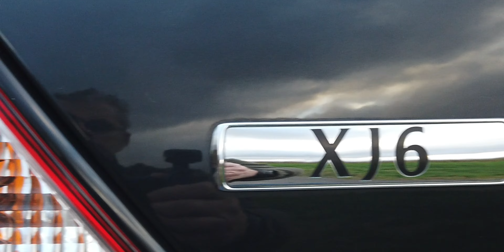Jaguar XJ6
Ive just had the privilege and pleasure of giving my range-topping 'The Works' treatment to this gorgeous 2007 JaguarXJ6.
This car only has 35k miles on the clock but after years of handwashing it was covered it in deep swirls. The plan here was to effectively bring this car back to an almost showroom condition.
The work carried out:
• Washed
• Engine bay cleaned & detailed
• Full interior valet
• Paintwork contaminated with Gyeon Iron
• Washed again! 😉
• Clay bar'd
• Washed again! 🥵
• 2 stage machine polished using my hardworking Rupes LHR15/LHR75 & Carbon Collective Hex Nano with DA-Coarse on microfiber pads, followed by DA-Fine on wool pads
• Glass cleaned and coated
• 2 stage ceramic coating applied using Gyeon Q²M Syncro (Q²M Mohs & Q²M Skin)
• Left to 'cure' at gas mark 4 for 48 hours 😉

- done! 😊

...god I love my job! ;)

Don't forget to view its video on my YouTube channel.